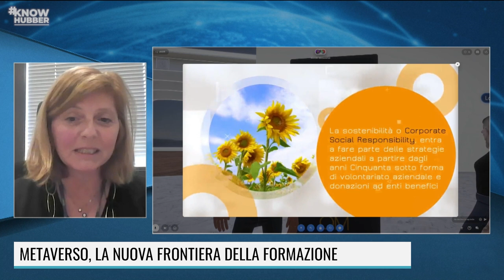KNOWHUBBER by REBIS - METAVERSO NUOVA FRONTIERA DELLA FORMAZIONE - Manuel Minati e Loretta Chiusoli